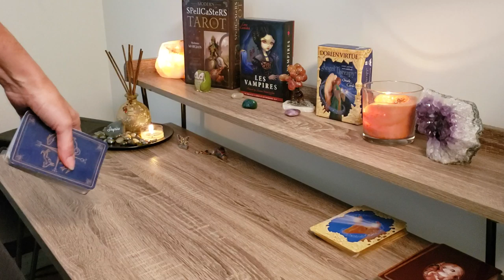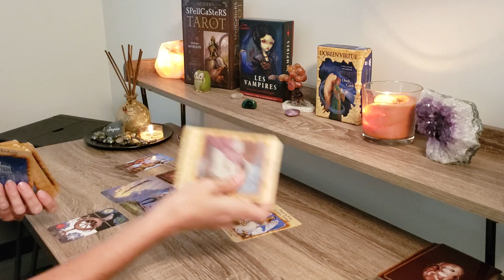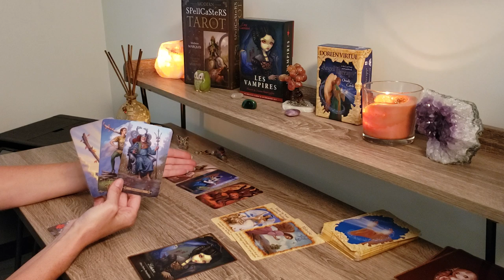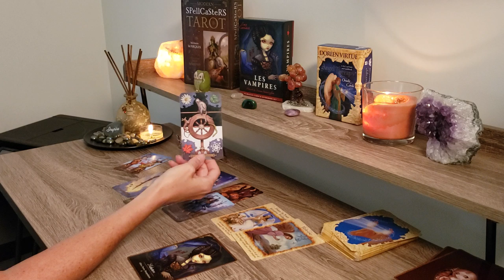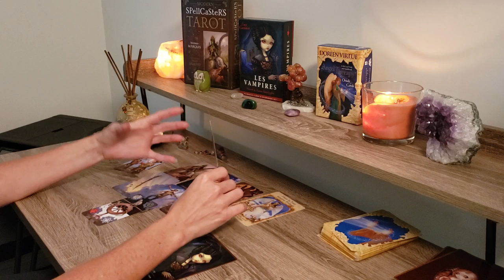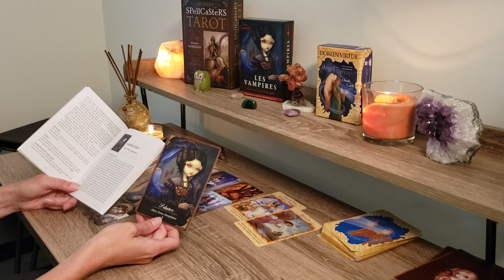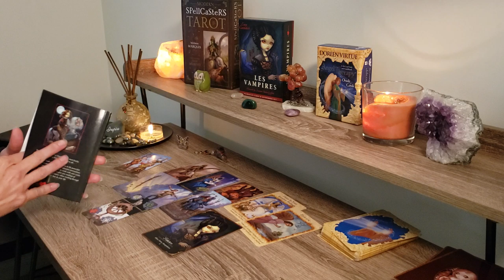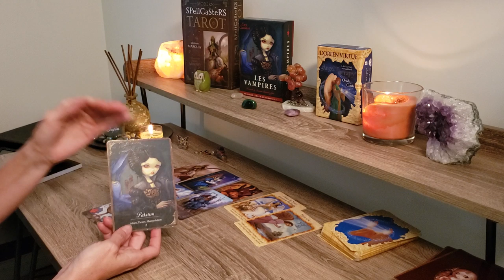TAURUS MID SEPTEMBER 2019 Tarot~ Opening the Gateway to the Divine!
TAURUS MID SEPTEMBER 2019 Tarot Horoscope Love, Career, Money Relationship, Intuition

TURN YOUR PAIN INTO POWER MENTORSHIP
8 Weeks to Releasing Your Past and Finding Your Happiness

THE DIVINE EMPRESS CLUB~Shift Your Energy Weekly to Live Your Life in Alignment

Welcome to Dee’s Divine Guidance! I am a Spiritual Empowerment Mentor & Healer.  I Help Women Empower their lives through Divine Guidance & Energy Healing.  If you have suffered from toxic relationships, have a lack of self love or self worth, I can help you get recognize and shift the limited beliefs that are keeping you from truly loving and accepting yourself!  It's Time to Turn Your Pain into Power!